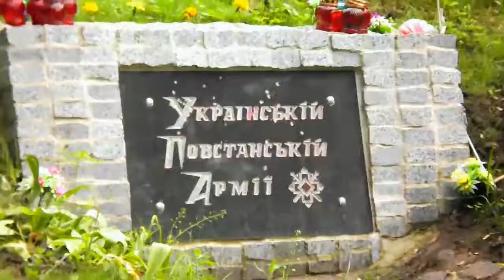Kharkiv begin sommer 2017 Сбиви з репортів, Clip mix